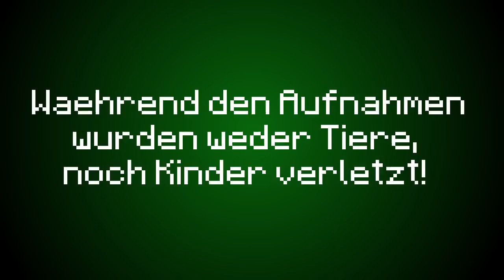Minecraft MOB FIREWORKS [Deutsch]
Alles Gute zum Chinesischen Neujahr!!! Ich hoffe ihr seid alle gut ins neue Jahr gekommen! Eine Super Mod mit Puff, Peng und Krach - Garantie! Diese Mod fügt "Fireworks-Körper" in eure Minecraft Welt hinzu. Diese lassen Mobs, wie zum Beispiel, dass "Tentakel-Ding" ;) in die Luft fliegen! Viel Spaß!

Licenses:
Intro:
Supergopher HD (Permission)